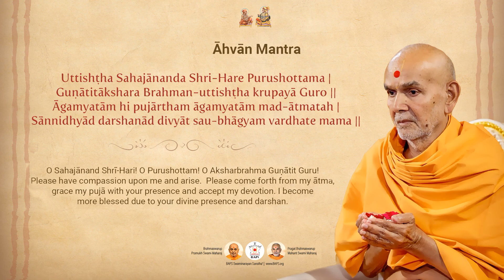Ahvanam Mantra English